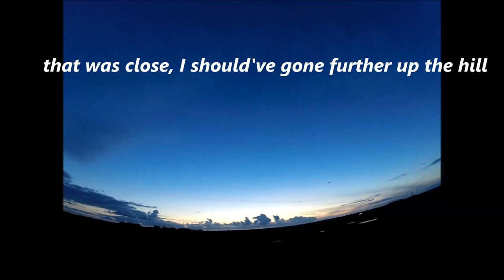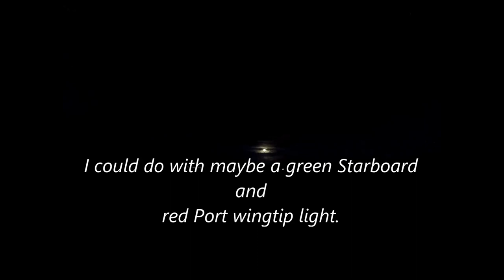MyTHop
F5B er and DG600.